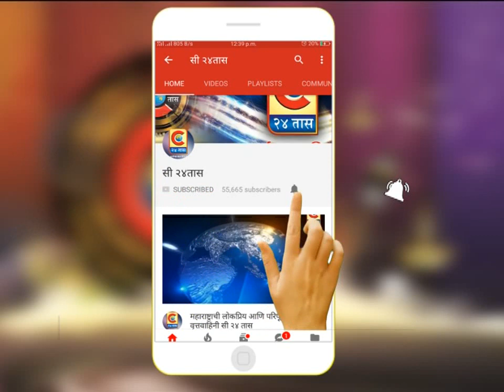राहुरी - तरूणाचा मृतदेह राहुरी शहरात मिळून आल्याने चांगलीच खळबळ